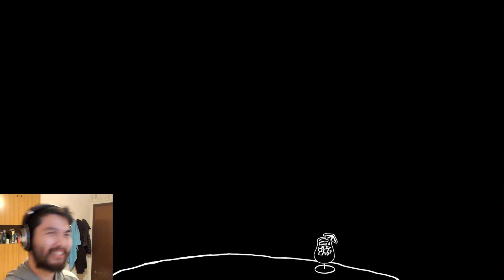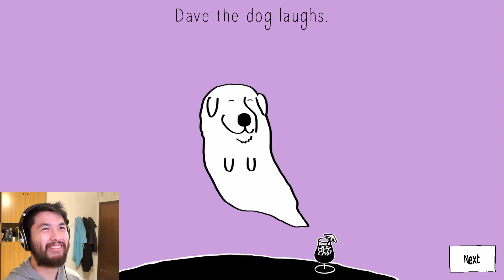Speed Dating for Ghosts - Part 8[Doggy]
Branching dialogue! Hard choices! A cemetery's worth of phantoms, wraiths, and poltergeists lookin' for love in all the blight places.

Have you ever wanted to have deep, meaningful conversations with a smoldering poltergeist who terrorizes rich men in Vegas? How about a ghost dog looking for his owner? Or maybe you'd rather rob a bank?
Ghosts are into all sorts of things.
Part horror, part comedy, and kinda sorta heartbreaking, Speed Dating for Ghosts is a game like no other about finding companionship and closure in the afterlife.
Meet more than a dozen ghosts of oh so many backgrounds, genders, and time periods. Learn how they died, as well as how they lived, then help them find peace... if they like you enough to open up first.
Based on what you say and how you say it, some dates may turn ugly. Not everyone gets along, even in the afterlife.